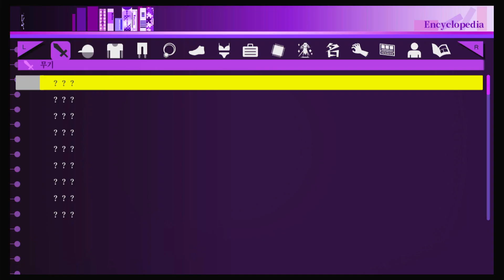[NSW] 아키바스트립2(닌텐도스위치)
레트로 감성과 오타쿠 감성 게임!!